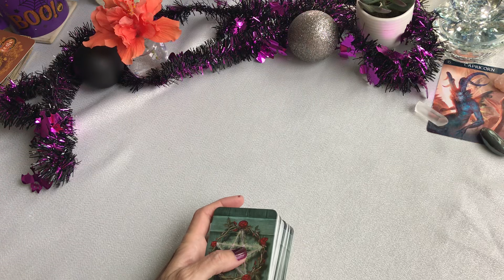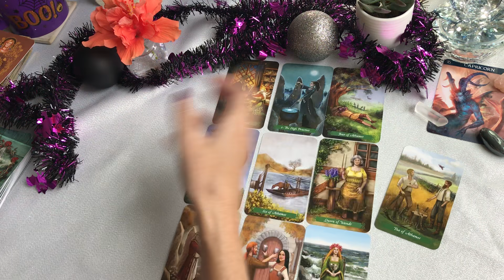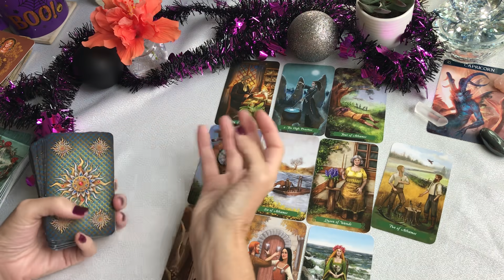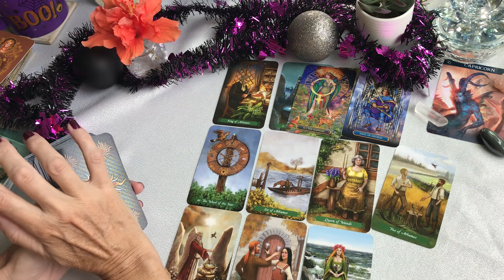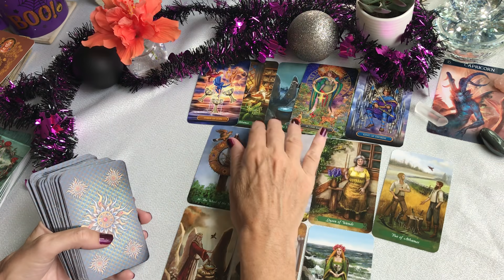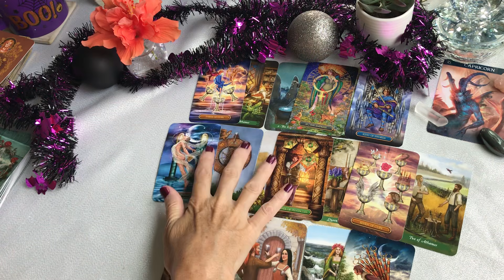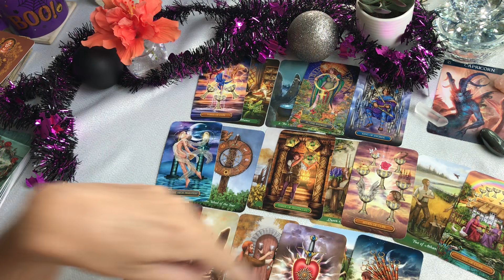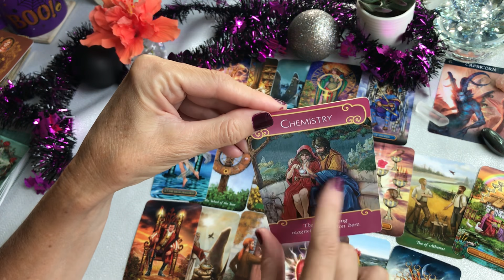CAPRICORN today October 7 ~ Opportunity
CAPRICORN today tarot October 7 2021.  I do tarot love readings, tarot daily readings, tarot compatibility readings and tarot weekly readings.  I am always trying to learn more about tarot so I can give you the best possible reading I can. This reading may or may not resonate with you.